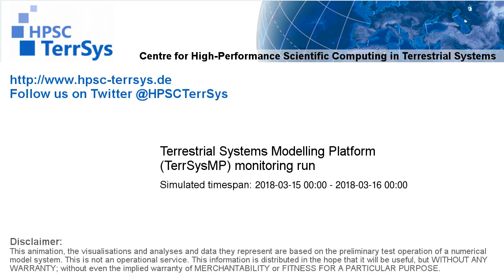TerrSysMP monitoring run 2018-03-15 - sensible heat - NRW (24h)